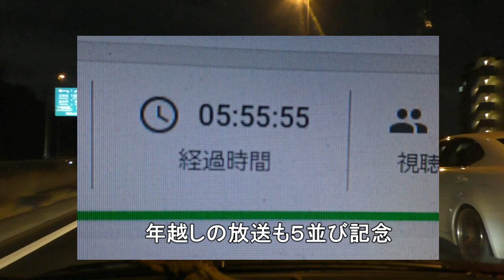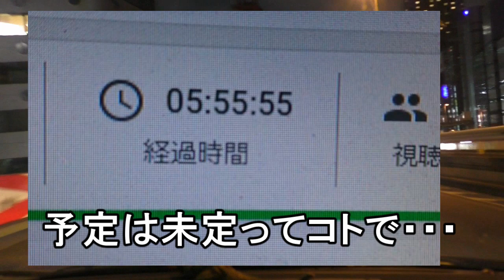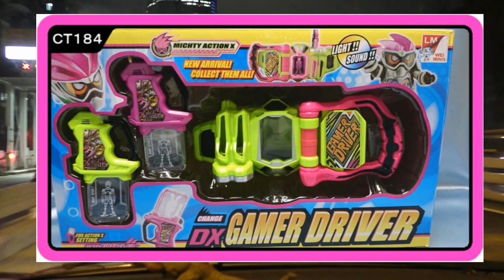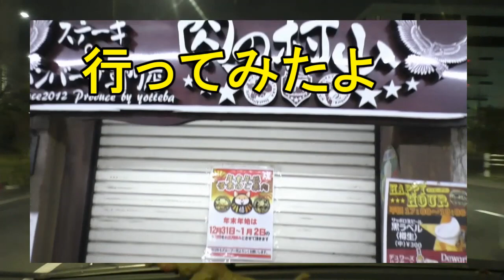【雑談】２０１８ あけおめでございます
皆さまあけおめです。ＳＮＳ／ＬＩＶＥ等でお相手下さり感謝感激です。所用で元日ではありませんが